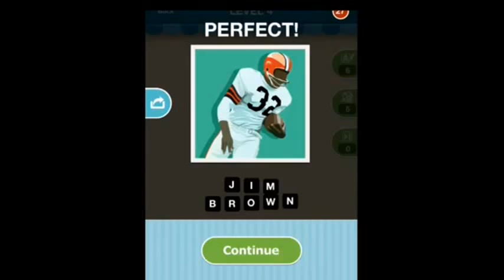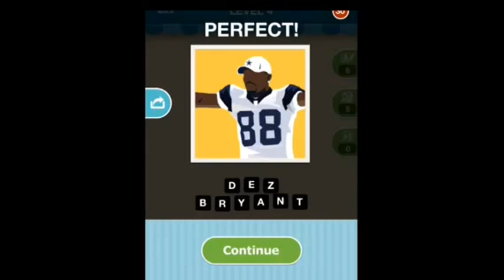Hi Guess the Football Star - Level 4 Answers 24-33